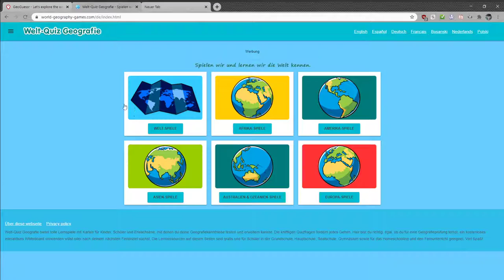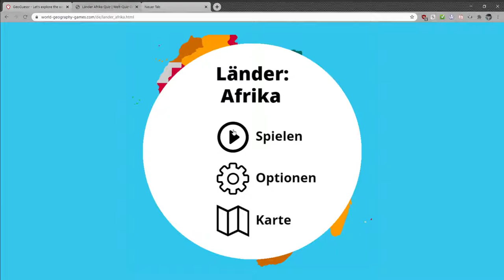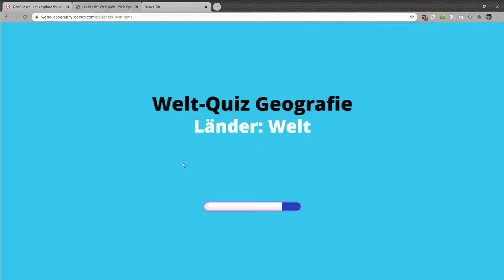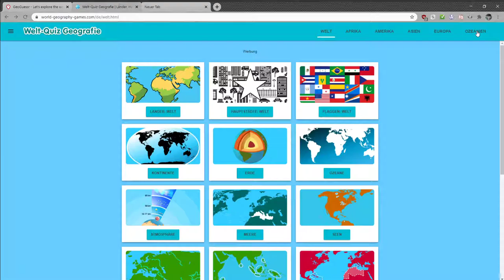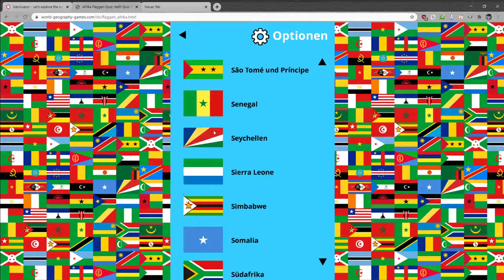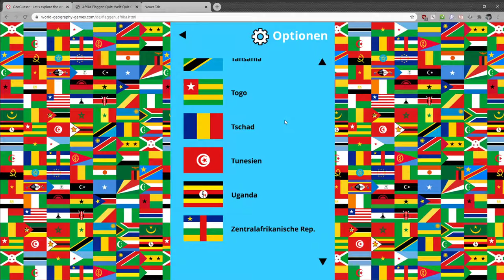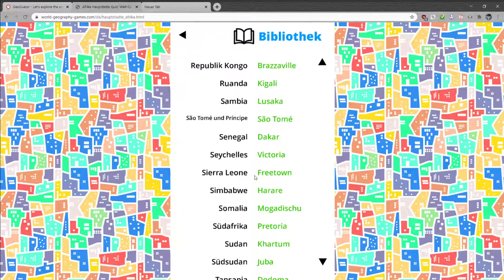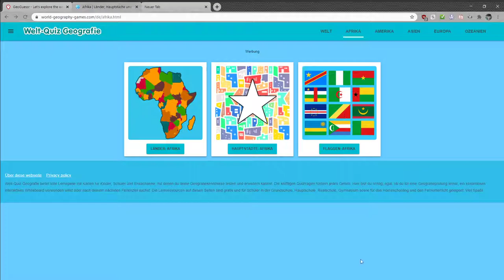[4] Eselsbrücken zu unbekannten Ländern - Afrika || World Geography Games